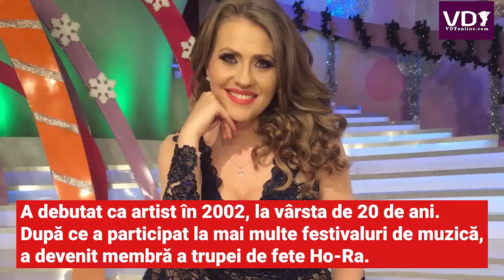Cu cine s-a iubit Mirela Vaida la începutul carierei sale